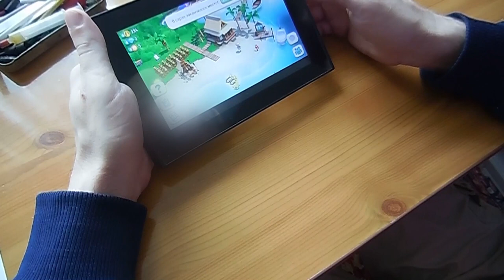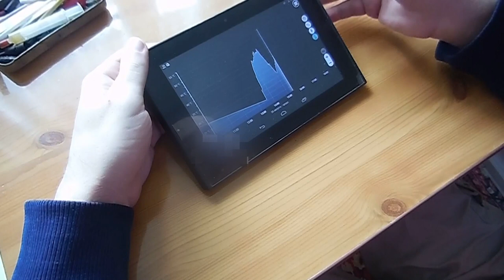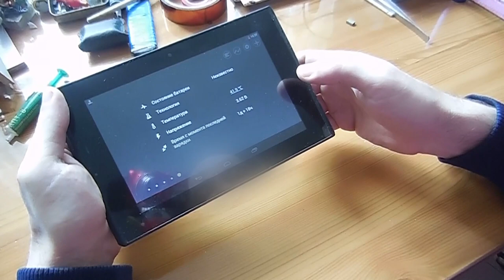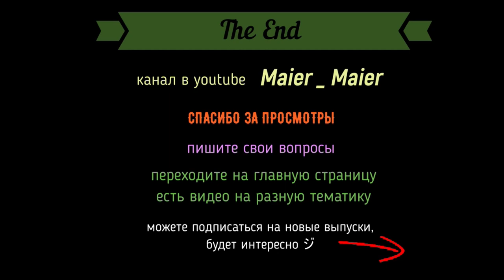🔴 Не выбрасывайте ПЛАНШЕТ 🔥 Перегрев Сбил Фантиком и Сверлом [20🔞+EXTREME]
🔴 Что сделать чтобы не новый планшет перестал греться. В этом видео Два способа как сделать чтобы понизить ❄ температуру планшета. 20+🔞 amateur ham radio 👇 🕵 👇 Видео содержит не цензурную лексику оградите от просмотра детей
Андроид греется: две идеи, время покажет на пригодность. Температура доходит до 50 С давайте попробуем сбить температуру процессора своими руками.
Не кисни … на канале MaierMaier зависни -➤ Amazing channel
➤ Ваши гаджеты будут с вечными usb, а моё видео не нужным. Успей по Акции урвать!!!
Ниже приведенные кабели отобраны мной тщательно
⚠️ Перед покупкой отключите плагины, особенно AliTools воруются проценты с cashback
📱 Цена бюджетника начинка фламанов все покупают leEco Le Max 2 Snapdragon 820
💻Ну и конечно купи Планшет Восьмиядерный 3g 4 г LTE Android 7 4 ГБ 64 ГБ 5.0MP двойной sim-карты Bluetooth gps Планшеты
Поиски КЭШБЕКА закончились❗ я с ePN - а ВЫ❓ СПРОСИ - ОТВЕЧУ (сервис позволяет дешевле покупать до 18% иногда и 90% на странице EPN)